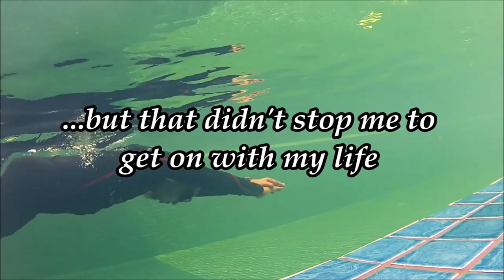ERMAX windshield / windscreen for Yamaha NMax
Today we will take a look at the ERMAX windshield for Yamaha NMax